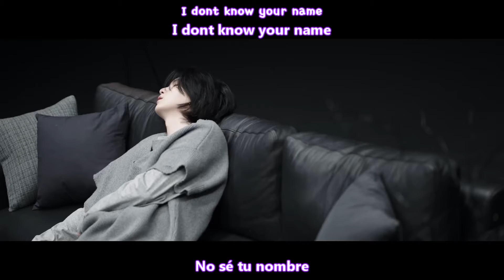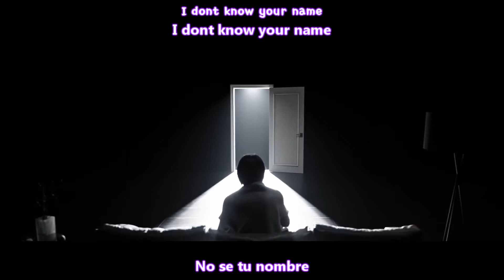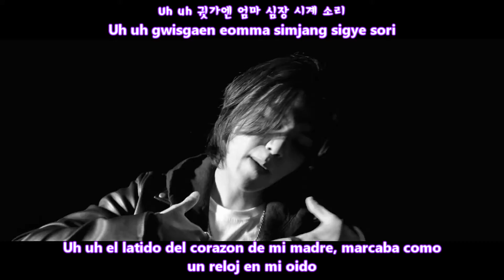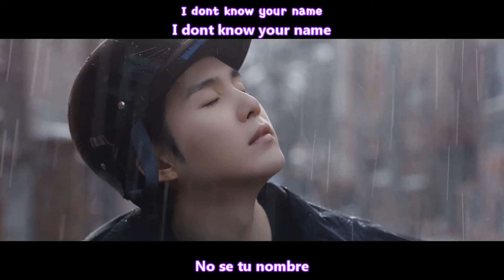AGUST D - AMYGDALA MV [Sub Español + Hangul + Rom] HD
agust d amygdala sub español
agust d amygdala traducida al español
Album D-Day
Language Korean